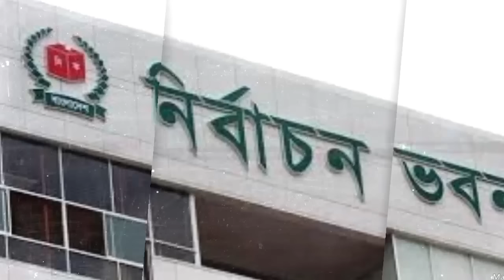হাসিনার ক্ষমতা থাকতেছেনা খবর খারাপ ! তবে কি লালবাতি জ্বলে গেলো?।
হাসিনার ক্ষমতা থাকতেছেনা খবর খারাপ ! তবে কি লালবাতি জ্বলে গেলো? Latest talking today